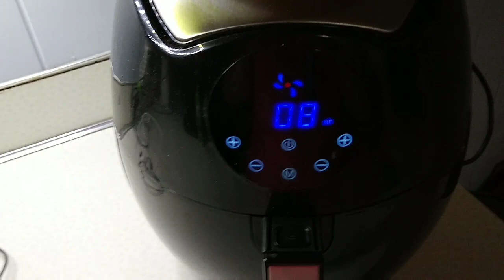"Fried" Mashed Potatoes | Air Fryer Recipes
GoWiseUSA Airfryer

Stainless Measuring utensils

Glass Bowl (Pyrex)

Glass mixing bowl

Air Fryer Accessory Kit

Silicone Spurtle Set

Walmart Pickup

Fetch app earn rewards for scanning reciepts